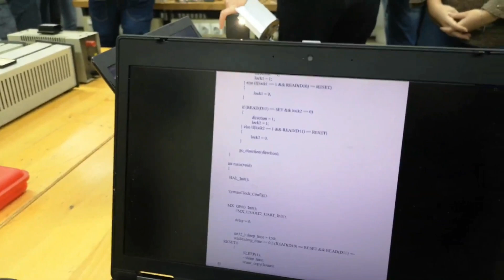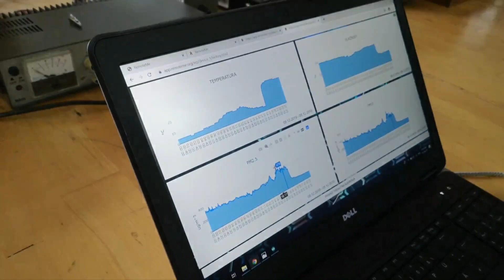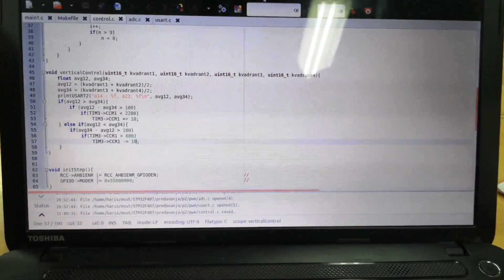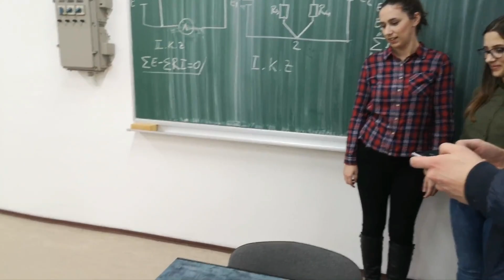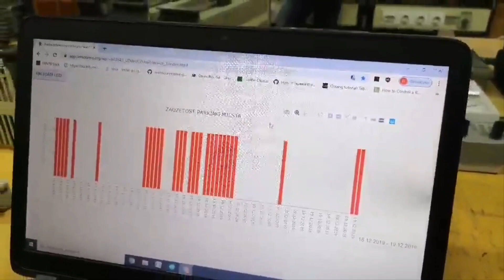Fakultet Elektrotehnike Tuzla - Prezentacija smjerova - 2019/12/19